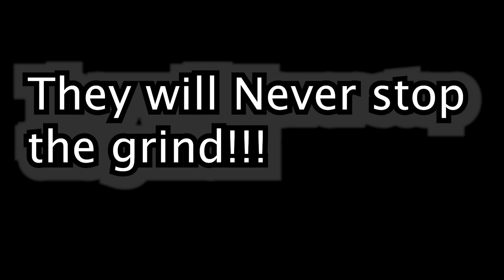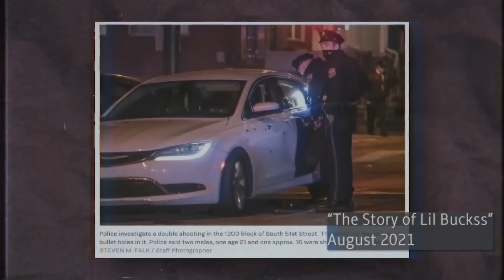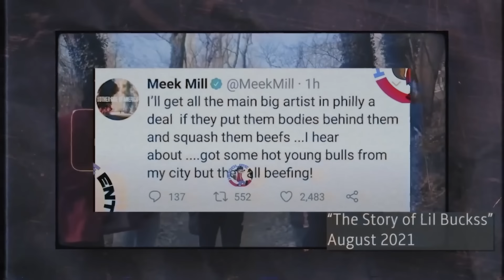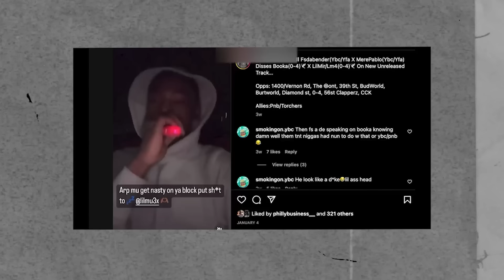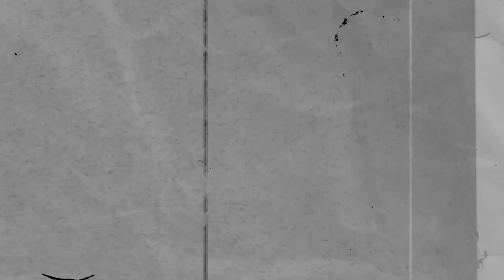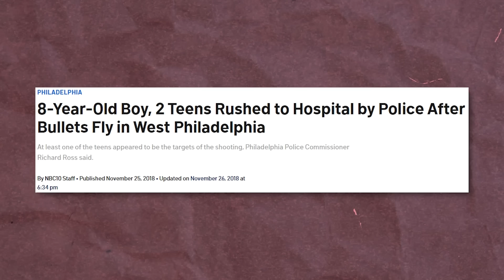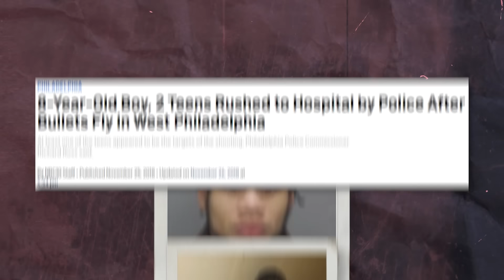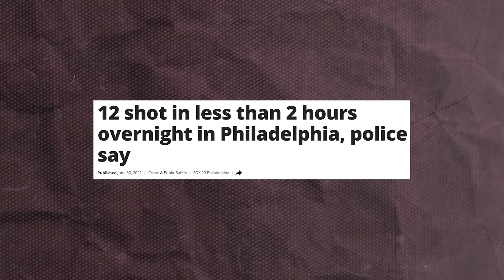D.A. Larry Krasner "Dismantles" Lil Bucks/CCK|American Confidential